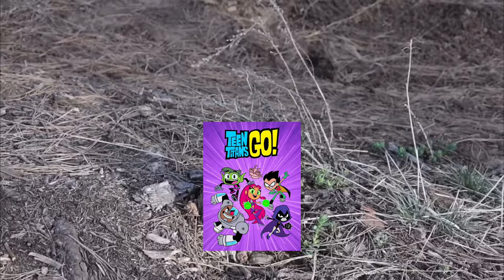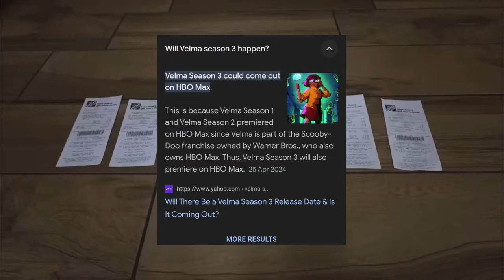Ending everyone’s suffering over disgrace to animation + Sonic Boom Haters: Another Unfunny Clip Mix